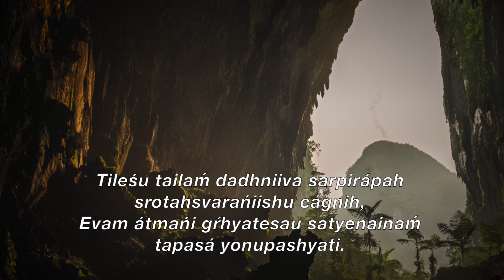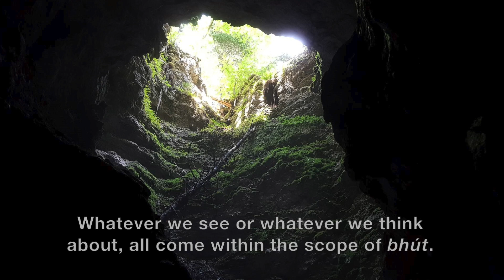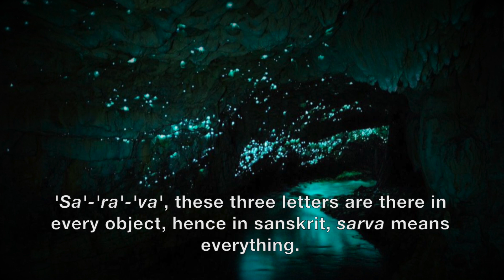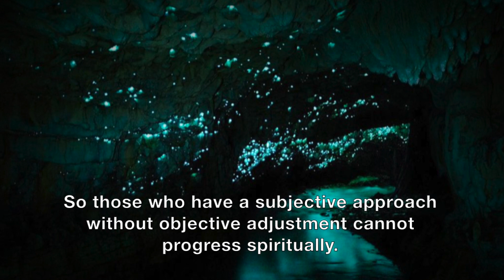God is Hidden in Everything - Baba Hindi Discourse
This discourse consists of english sub titles.

This hindi discourse orated by Shrii Prabhat Ranjan Sarkar aka Shrii Shrii Anandamurtiji. In this discourse Shrii Shrii Anandamurtiji, talks about how God is hidden in every object as its essence.